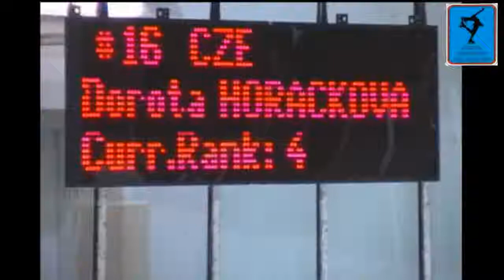Horáčková Dorota-TJ AŠ Mladá Boleslav